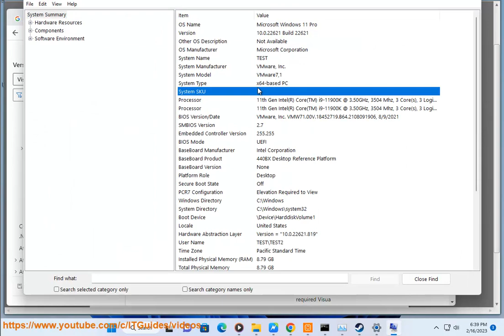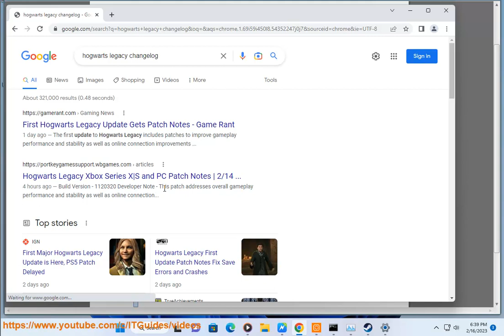Fix Hogwarts Legacy VCRUNTIME140.dll/MSVCP140.dll Not Found